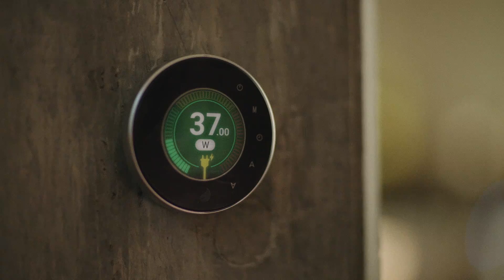Epson EcoTank L15150 成為生意上夥伴 提高效率 (Heat-Free Technology)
Ecotank